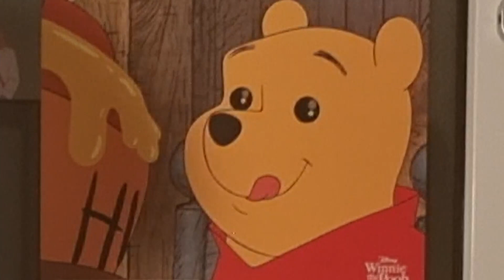MONSTA X 몬스타엑스 - You Problem [BASS COVER] 베이스커버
Bass cover of 'You Problem" by  MONSTA X